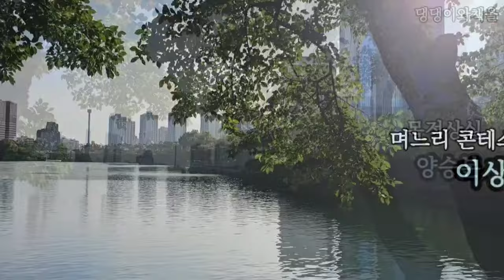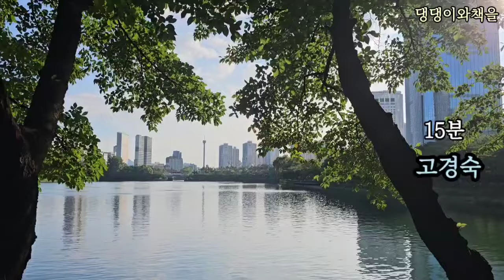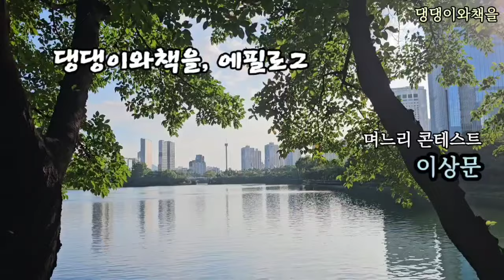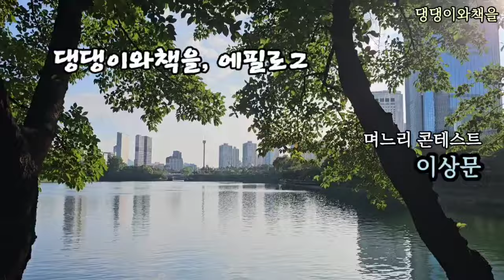현미씨는 시어머니가 치매가 아닌가 생각했다/책읽어주는여자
*글쓴이:제목
이상문/며느리콘테스트
양승본/목적상실
권순악/뜬구름
고경숙/15분
김산복:유정란

00:00 인트로
01:18 며느리콘테스트
12:14 목적상실
18:50 뜬구름
28:38 15분
34:34 유정란
38:39 댕댕이와책을, 에필로그